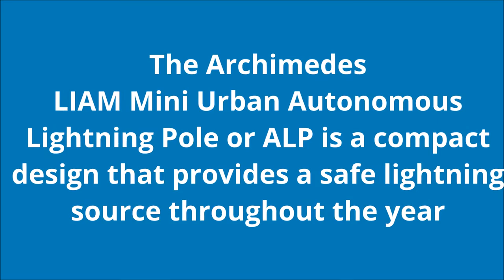Windvoordeel.nl and TheWindturbine.com present the Archimedes LIAM Mini Urban ALP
Short introduction movie of the first Archimedes LIAM Mini Urban ALP. This autonomous lightning pole or ALP uses a combination of the LIAM Mini Urban wind turbine and a small PV panel nicely packaged with a battery in a pole by SAPA Pole Products. More to come soon..